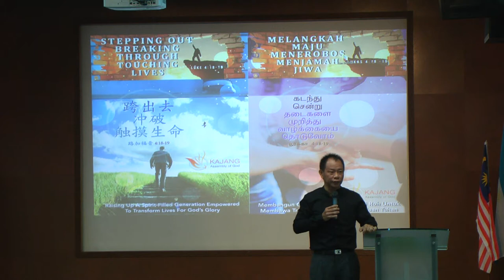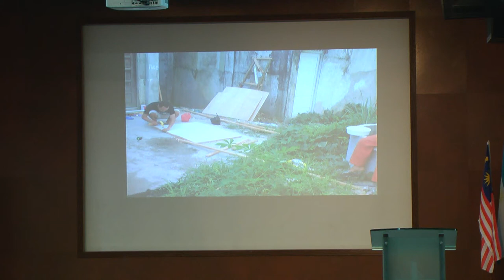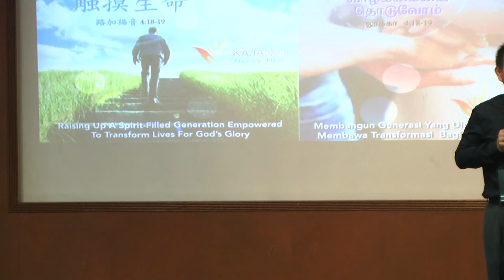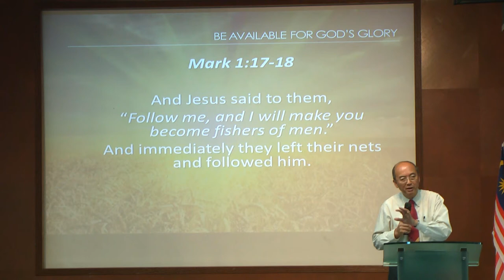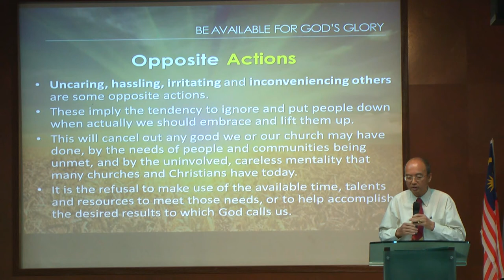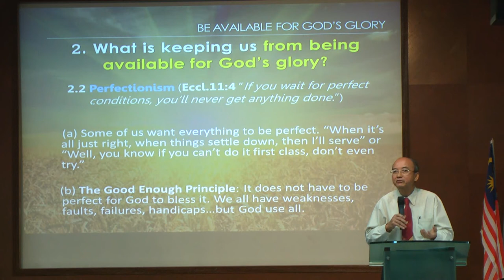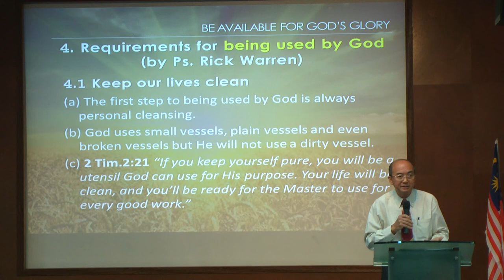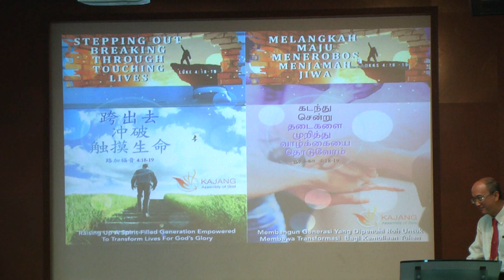23 July 2017 Be Available for God's Glory //Bro Bong Muk Shin